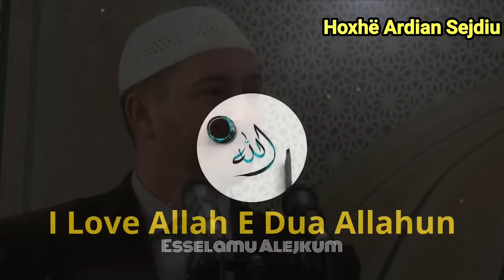Hoxhë Ardian Sejdiu | Ligjerata të shkurtuara